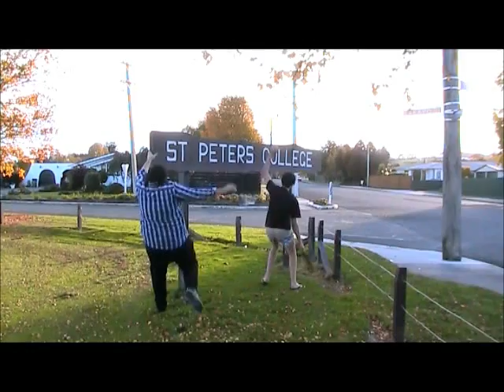Eye of the Tiger (Gore High PVC 2012)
Mr Howey was the genius behind the master piece, starring Peter Williams (yr 11), and Pete Dodds (yr 13).